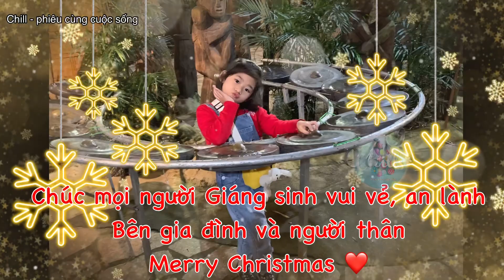Bé Lavie TỰ TIN thể hiện khả năng "NGHỆ SĨ" như mẹ Mai Phương | Lavie vui vẻ TẤU HÀI trước mọi người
Bé Lavie tấu hài và thể hiện khả năng âm nhạc khiến mọi người khen ngợi có tố chất như mẹ Mai Phương